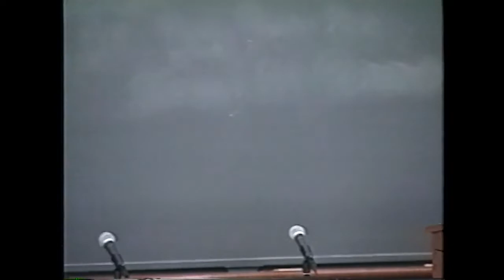From the Archives: The Economic and Financial Aftermath of the Terrorist Attack on America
On September 20, 2001, the Department of Economics at Princeton hosted a panel discussion about the potential economic impact of the 9/11 terrorist attacks. The forum came together at the request of Princeton students.

Swati Bhatt gave opening introductions. The room then observed a brief moment of silence to honor the victims of the attacks. Panelists included Professors Alan Blinder, Alan Krueger, Paul Krugman, Peter Kenen, and Jose Scheinkman.